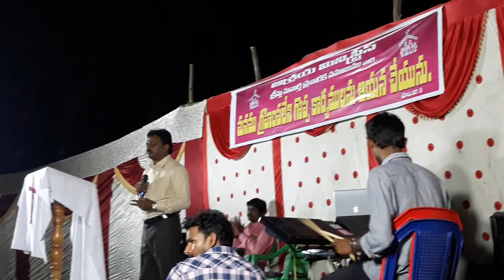Telugu Christian song/Entho sundarudamma thaanu/latest telugu Christian live song/Jesus songs 2020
Dany UNIQUE Official